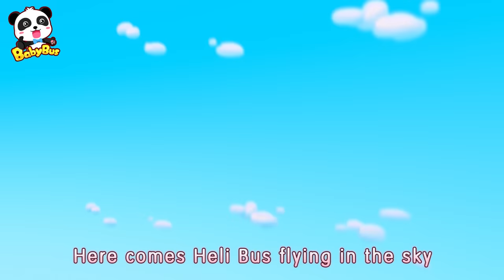Fire Truck, Police Car, Ambulance Resuce Team | Kids Song | Nursery Rhymes | BabyBus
Baby's in danger. The fire truck rescue team is here to help! Sing along to this fire truck song and learn the fire truck's job.

Lyrics:
I’m in danger, I need your help
Oh oh, fire truck, come right now
Don’t you worry, I’m on my way
Hey * 2, the fire truck’s here to help you

Here comes the fire truck, go go go
Wee-woo* 2, don’t be scared

Wee-woo * 2, hey hey
Fire truck!

1、Nursery Rhymes & Kids Cartoon (All!!) | Kiki and Miumiu | Baby Shark | Fire Truck | Top Playlist - Nursery Rhymes & Kids Songs by BabyBus：